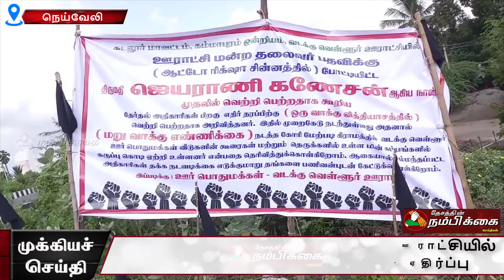நெய்வேலி அருகே வடக்கு வெள்ளூர் ஊராட்சியில் கருப்பு கொடி ஏற்றி கிராம மக்கள் ஏதிர்ப்பு